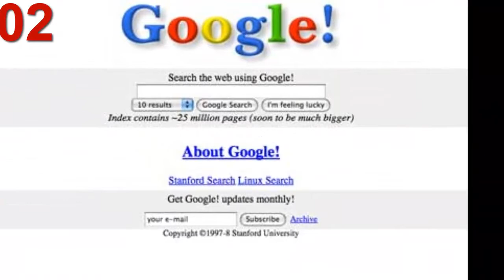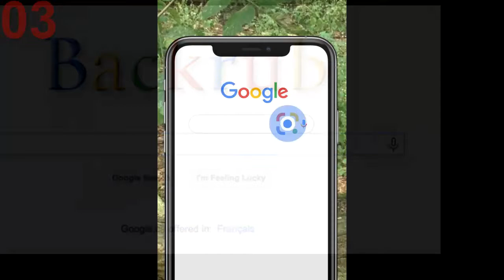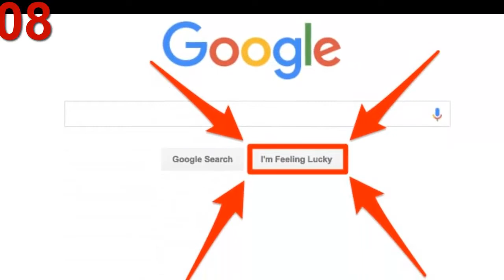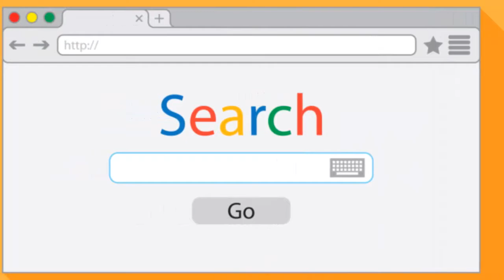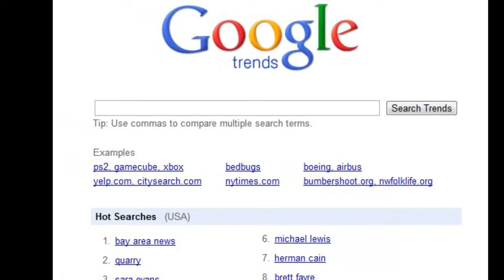গুগল(Google) সম্পর্কে ১৫টি অজানা তথ্য ।। Top 15 Unknown Information about Google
হঠাৎ করে কিছু একটা বিষয়ে জানতে  ইচ্ছে করলে আমরা এখন সাধারণতই Google এর দ্বারস্থ হই। পৃথিবীতে বর্তমানে সার্চ ইঞ্জিণ এর মধ্যে শ্রেষ্ঠ হচ্ছে গুগল। গুগলের উপর আমরা এতটাই নির্ভর যে আমরা অন্য সার্চ ইঞ্জিন ইয়াহু, বিং ইত্যাদিতে হয়তো কখনো ভিজিট ই করি না। আজ আমরা এই ভিডিওতে শেয়ার করতে যাচ্ছি গুগল এর কিছু অজানা তথ্য। তো চলুন আজ জেনে নেয়া যাক, গুগল (Google) সম্পর্কে কিছু অবাক করা অজানা তথ্য।